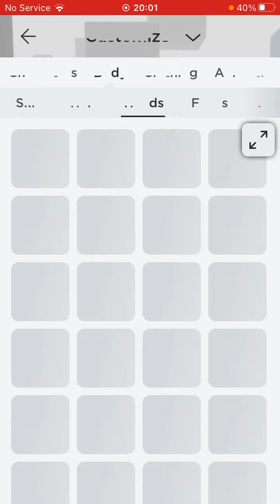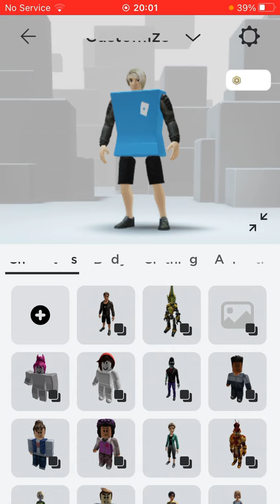Roblox avatar challenge